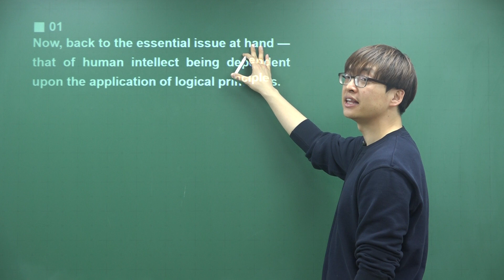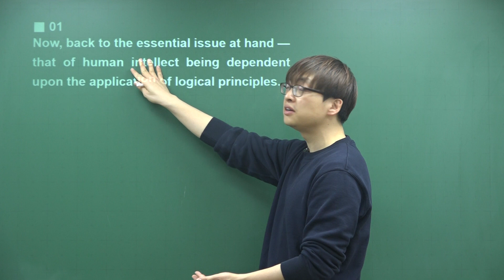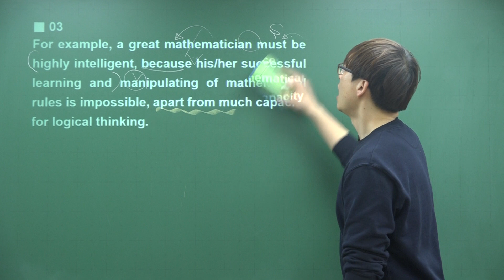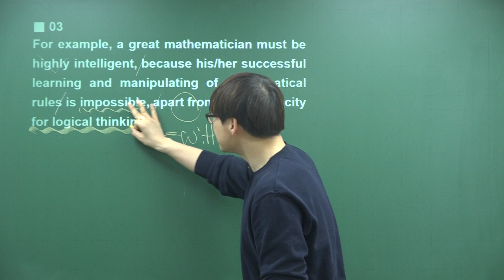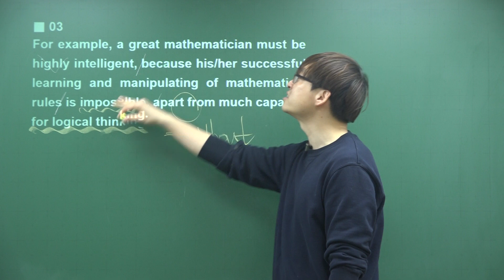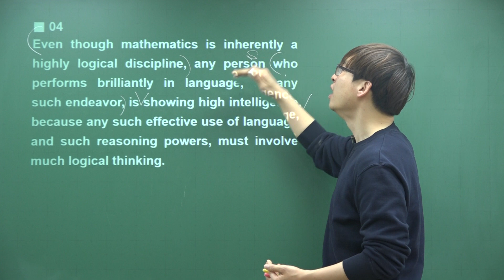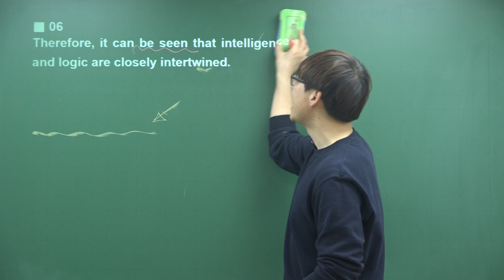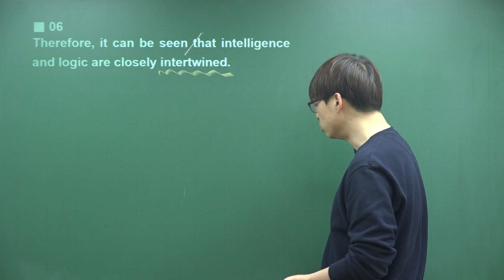[2021 EBS 지문분석] 수능특강 영어독해연습 6강 7번